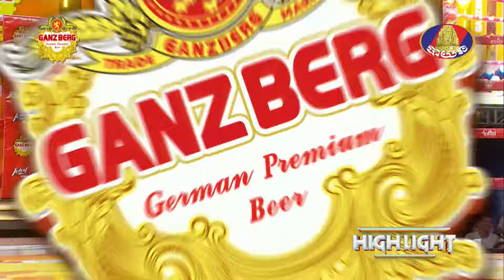ជំនួបកីឡាករគុនខ្មែរគូដណ្តើមប្រាក់លាន » យុគ យក្សផ្លែ 🇰🇭 VS 🇰🇭 ពេជ្រ កក្កដា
មហាព្រឹត្តិការណ៍ប្រដាល់គុនខ្មែរដ៏ធំអស្ចារ្យ ''GANZBERG Kun Khmer IDOL Concert '' ទឹកដីខេត្តសៀមរាបនាពិធីបុណ្យភ្ជុំបិណ្ឌ✨

ជំនួបកីឡាករគុនខ្មែរគូដណ្តើមប្រាក់លាន
»  យុគ យក្សផ្លែ 🇰🇭 VS 🇰🇭  ពេជ្រ កក្កដា

ថ្ងៃទី០៣ ខែតុលា ឆ្នាំ២០២៤ ទីតាំងមាត់ស្ទឹងសៀមរាប មុខសួនច្បារព្រះរាជដំណាក់ ខេត្តសៀមរាប